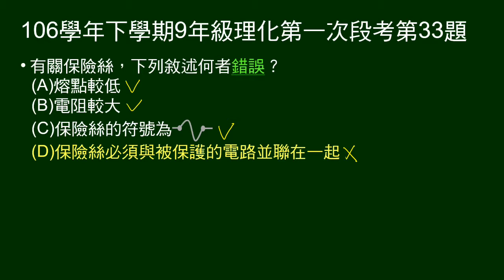106學年下9年級理化一段第33題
問關於保險絲，敘述何者錯誤。